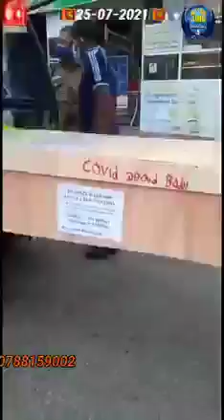Hussain බෝල් poor people king 👑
Assalamu alikumwarahmathullah.. Hussain බෝල් poor people 👑.. Its vary helps poor people in Srilanka